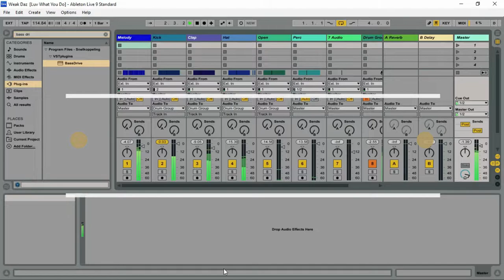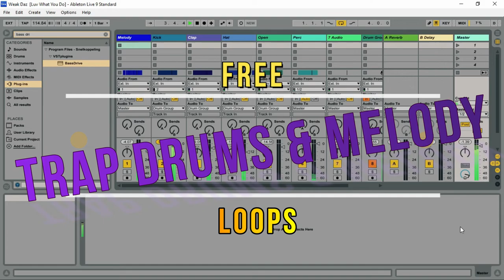FREE Trap Melody & Trap Drum Loops - FREE Sample Packs by AngelicVibes